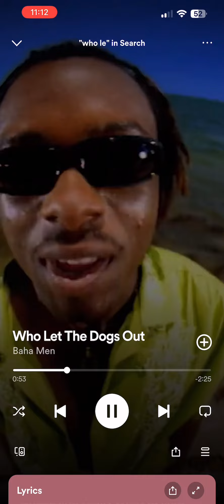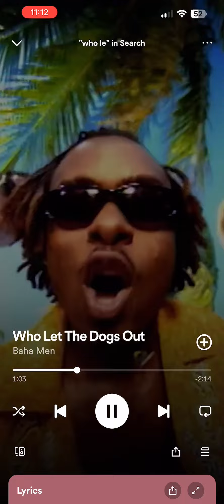Who let the dogs out